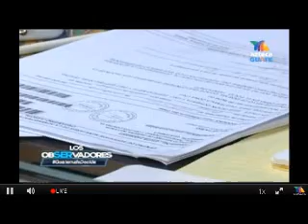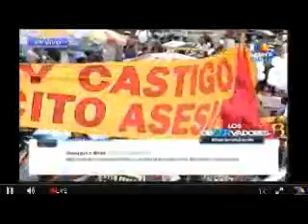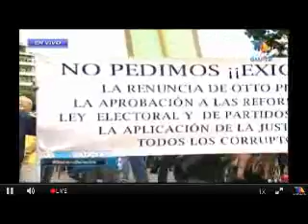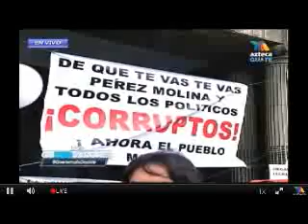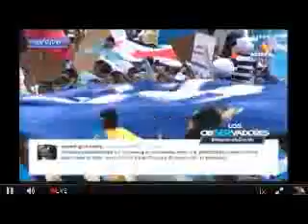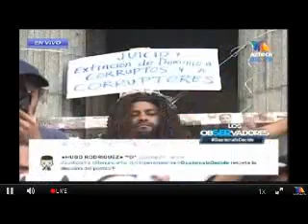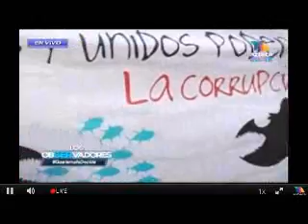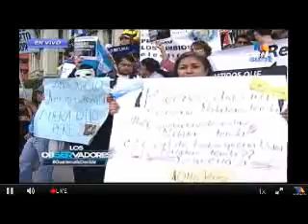Protestas pacificas TVA 1600 130615